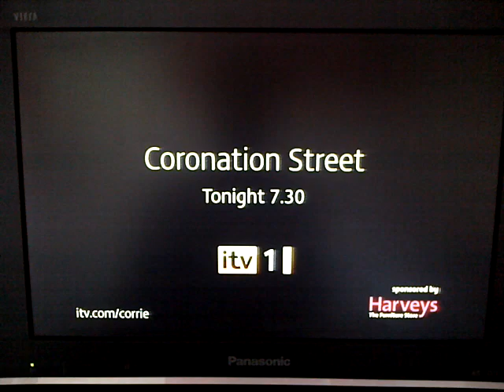Corrie's Sally Caught.............. Short!!!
The only one I can see getting caught is Sally. Caught short on the loo that is!